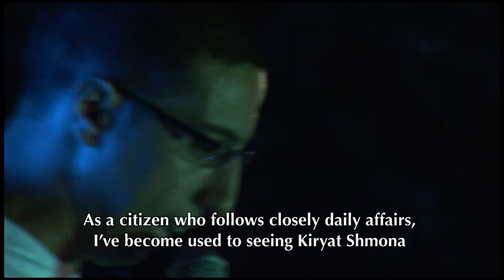Clip 11 | Awakening Israel